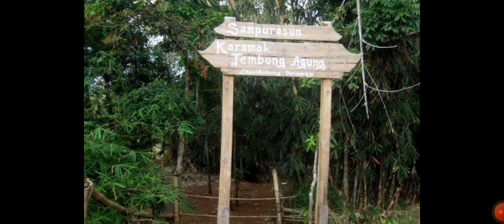sumedang larang etimologi kerajaan sumedang larang